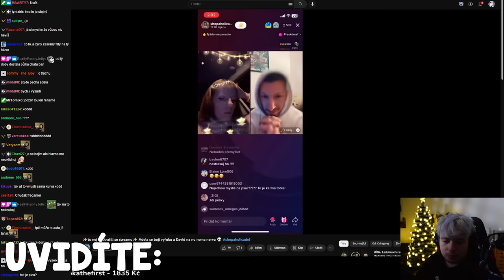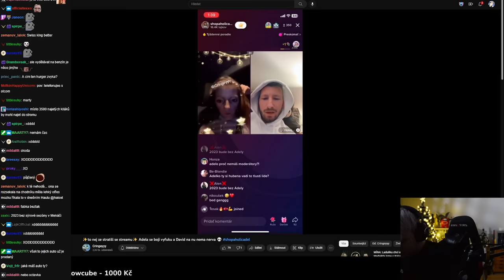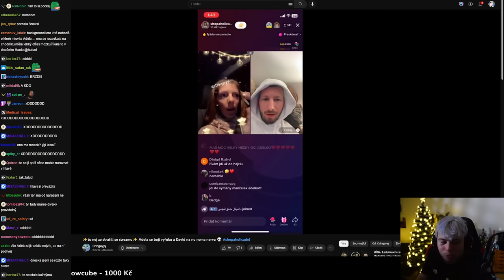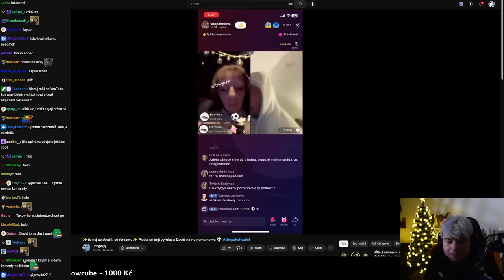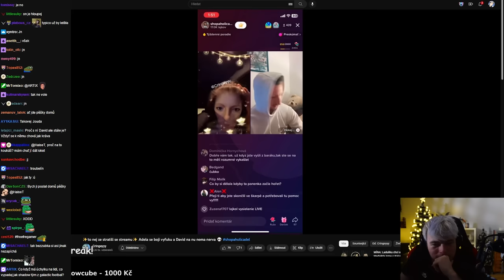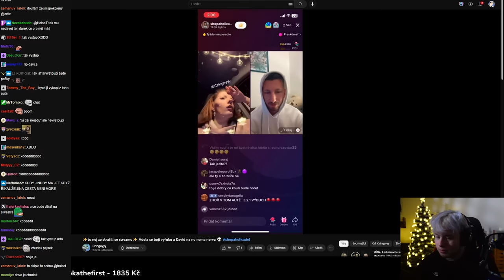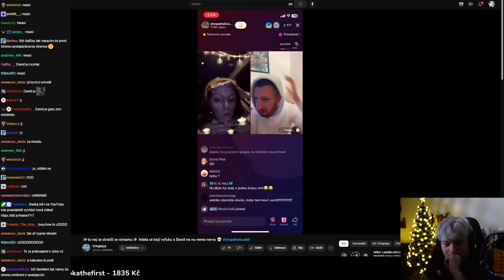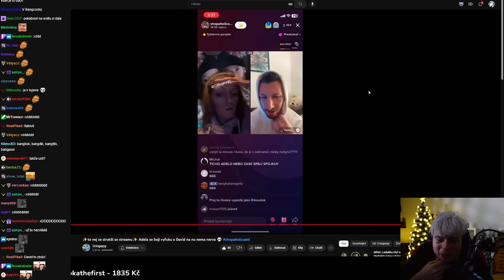Adéla už to nezvládla když David řídil... *tohle už přehnala* 😡